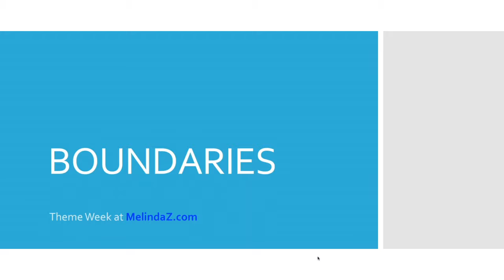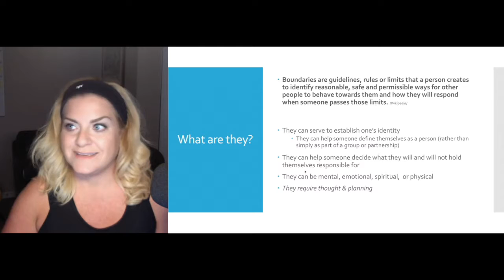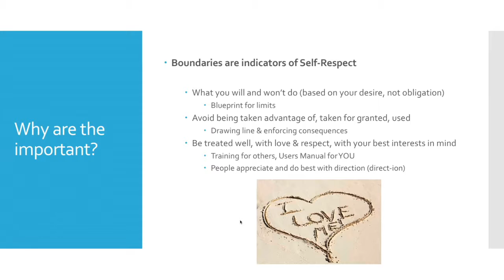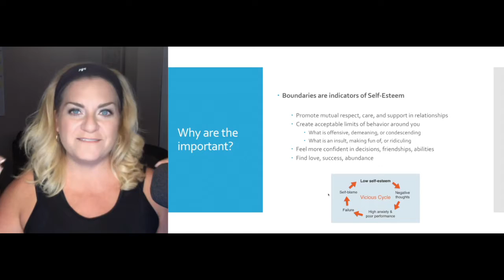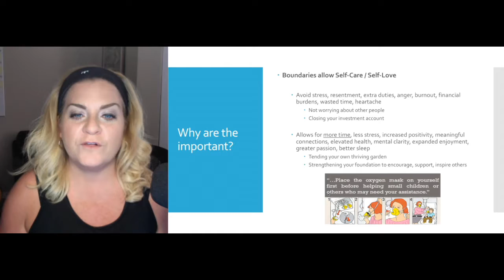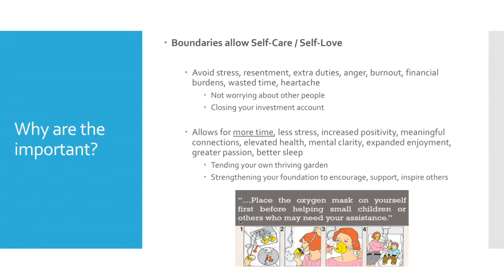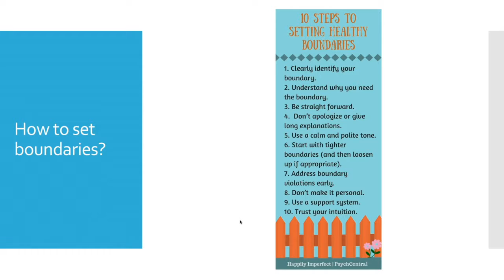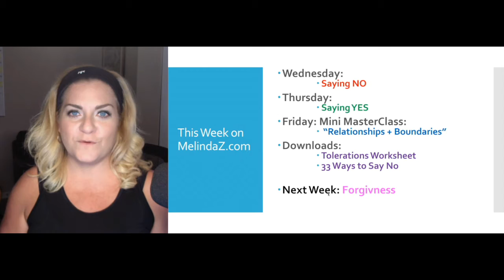9. MelindaZ.com - Boundaries Overview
Part 1 of a 4 Part Series about Setting Personal Boundaries